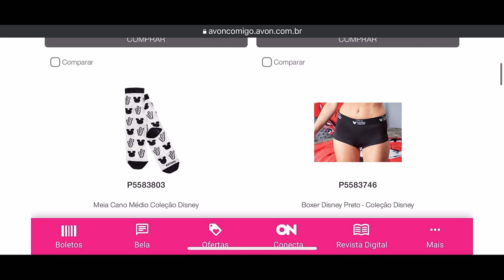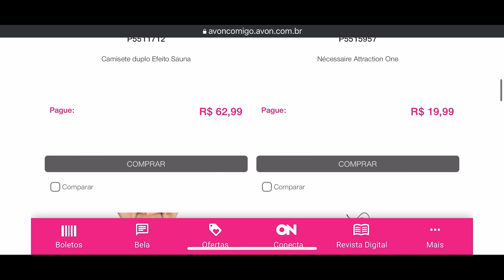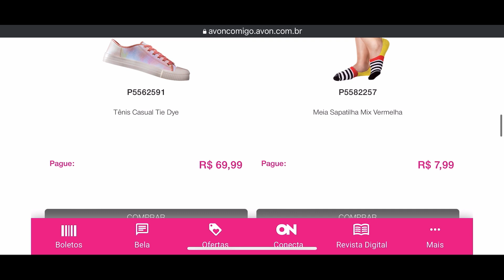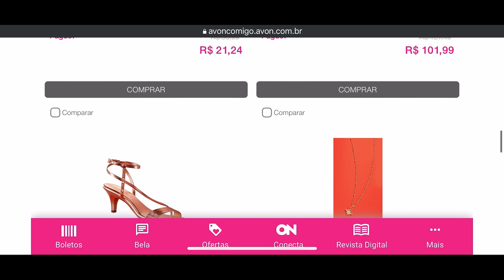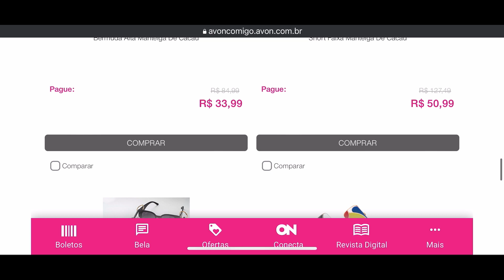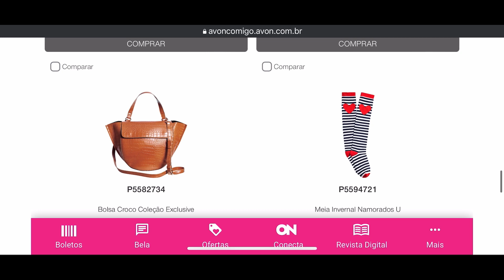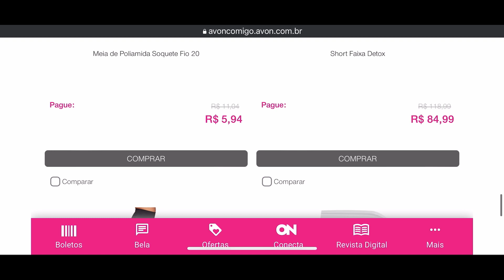Itens de estilo Avon campanha:16/2023